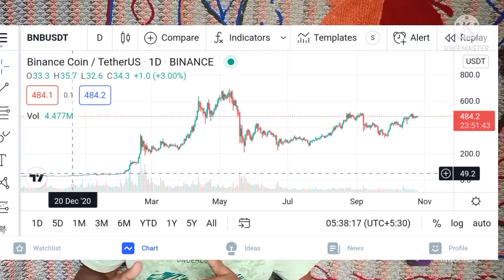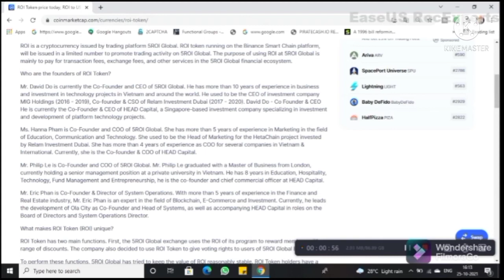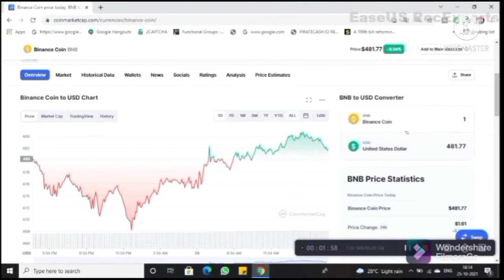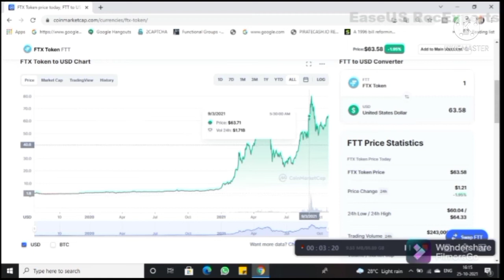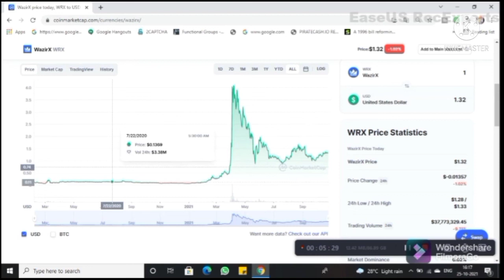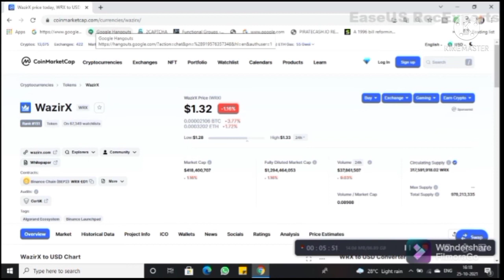ROITOKEN price prediction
5ROI GLOBAL EXCHANGE
Your friend is waiting for you at 5ROI GLOBAL, come and register!